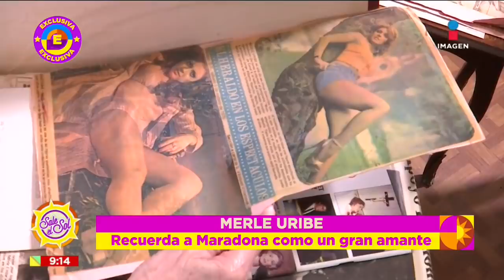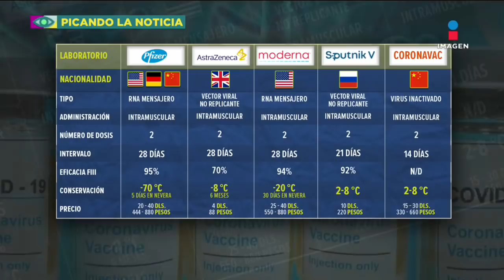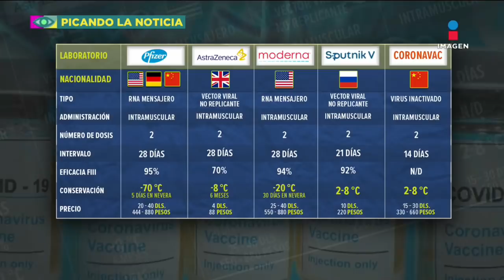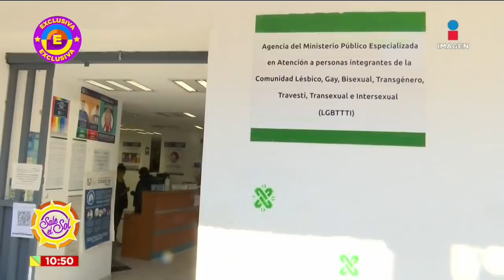Programa Completo 26 de noviembre 2020 | Sale el Sol